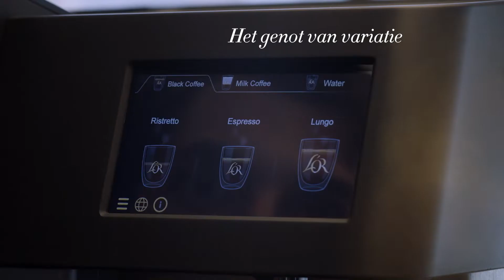Introductie L’OR Suprême – Jacobs Douwe Egberts Professional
L’OR Suprême, het elegante single serve systeem voor de zakelijke markt. Kies meer. Meer kwaliteit, meer variatie, meer eenvoud en meer detail. Ontdek L’OR Suprême nu.